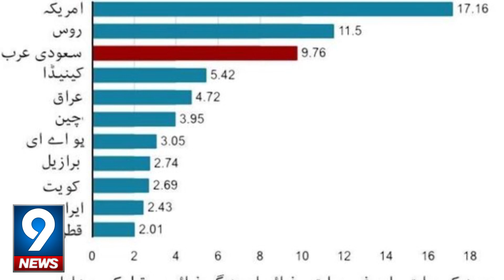Crude Oil Price Spike Worrying But it’s Been Higher in The Past | 9 News HD